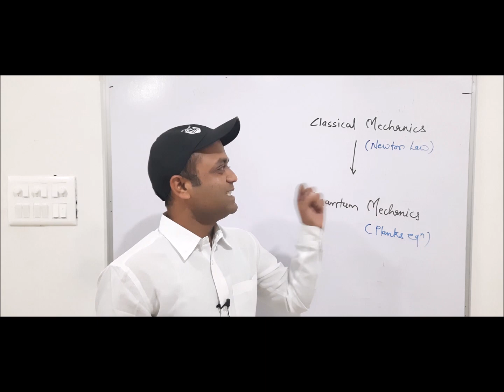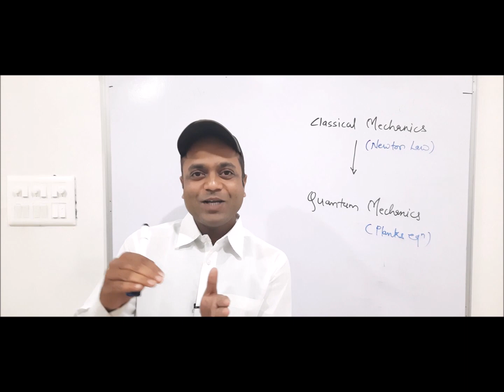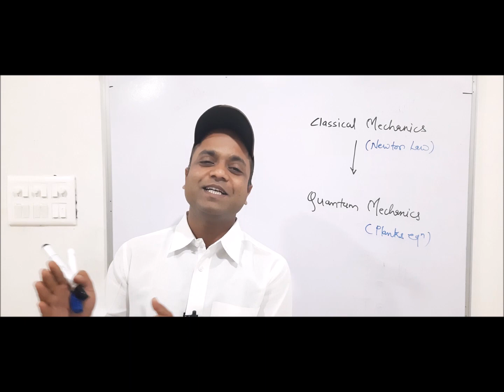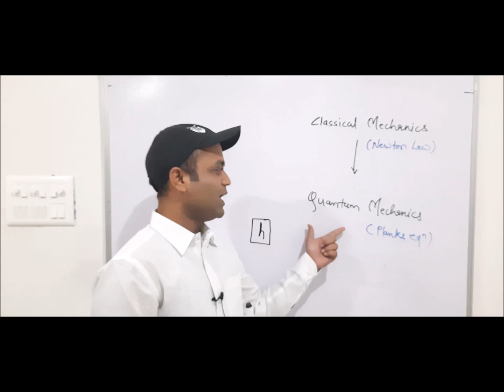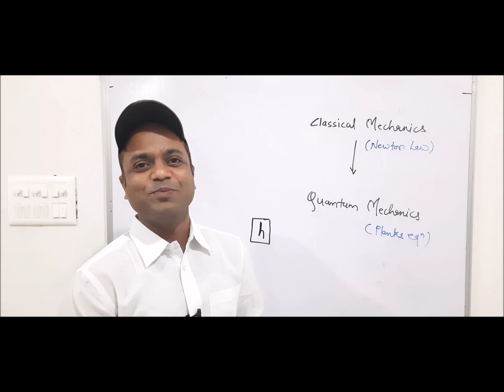QUANTUM MECHANICS INTRODUCTION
DIFFERENCE BETWEEN QUANTUM CLASSICAL MECHANICS AND QUANTUM MECHANICS.